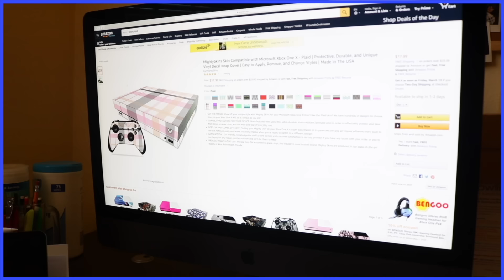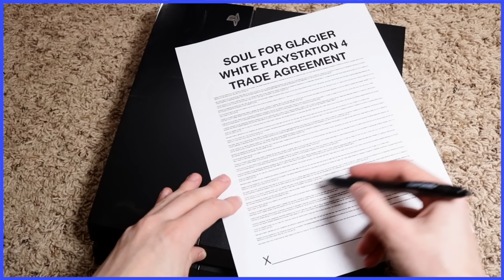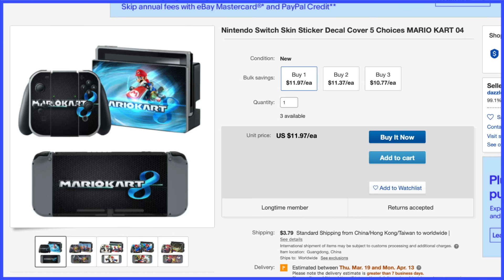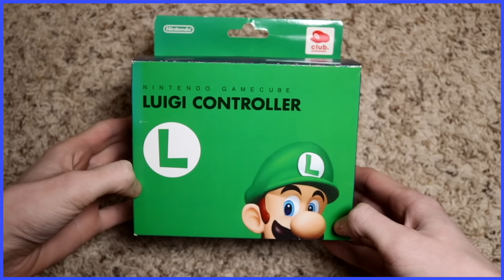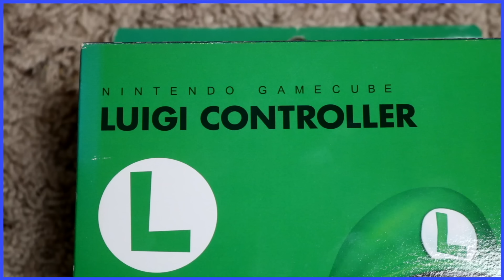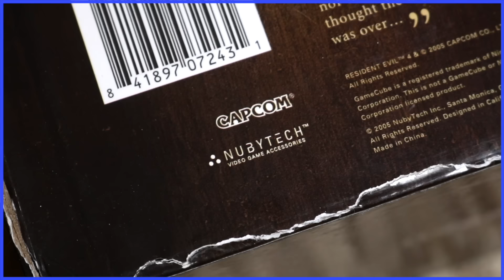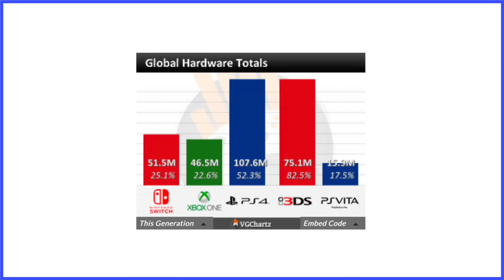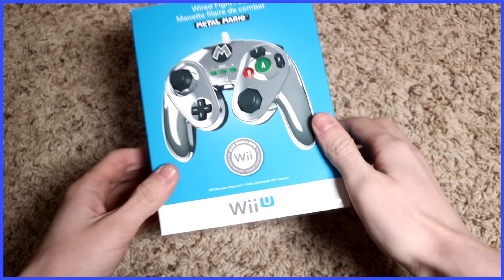Special Edition Controllers - Scott The Woz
Scott buys stuff to not use stuff.

"Bonus Game" from Super Smash Bros. (N64)
"Hyrule at Peace" from The Legend of Zelda: A Link Between Worlds
"Battle Arena" from Donkey Kong 64
"Battle Theme" from Paper Mario: The Thousand-Year Door
"Save Theme" from Resident Evil 4
"VS Maverick" from Mega Man X8
"Bazaar" from The Legend of Zelda: Skyward Sword
"Rooftop Run (Day)" from Sonic Unleashed
"Pirates" from The Legend of Zelda: The Wind Waker
"Multi-Man Smash" from Super Smash Bros. for Nintendo 3DS/Wii U